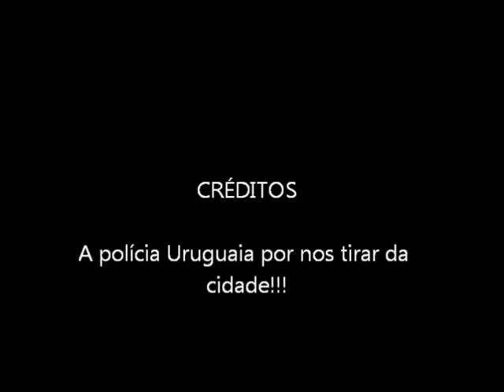XRE no Uruguai!